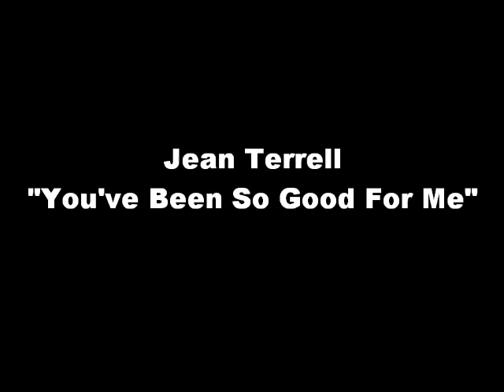Jean Terrell - You've Been So Good For Me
Lp : Jean Terrell - I Had To Fall In Love (1978) Label : A&M Records